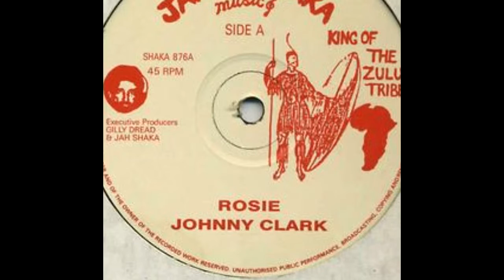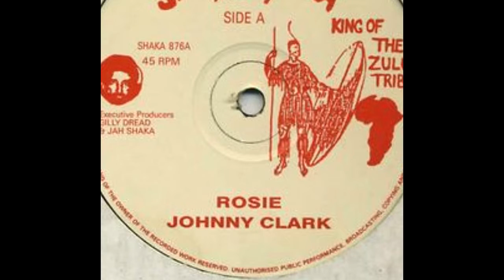Johnny Clarke - Rosie